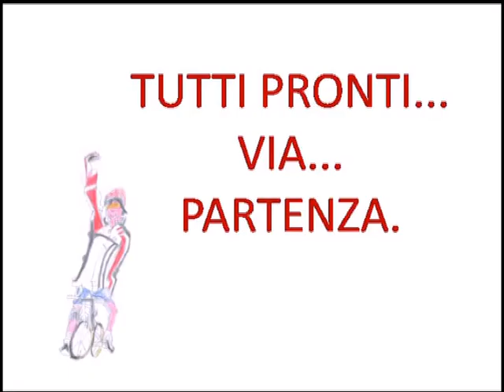ASPETTANDO IL GIRO D'ITALIA 2014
Attività svolta in classe per partecipare al concorso indetto dalla Gazzetta dello Sport: non abbiamo vinto...ma  ci ha permesso di divertirci e di trattare un argomento nuovo e coinvolgente.